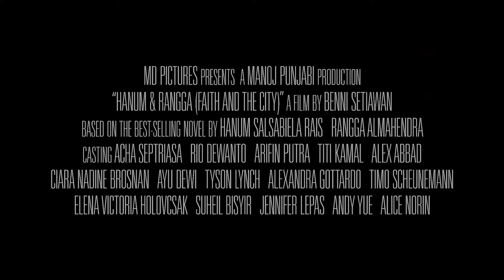2018 Trailer Film Hanum & Rangga - Titi Kamal